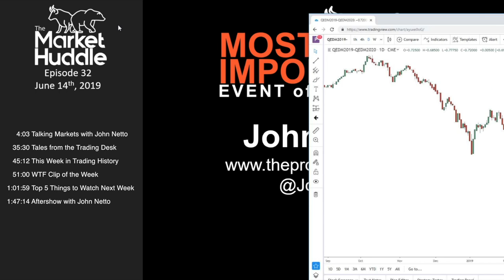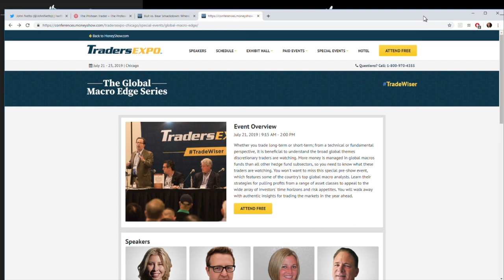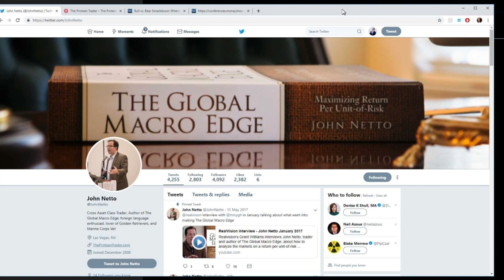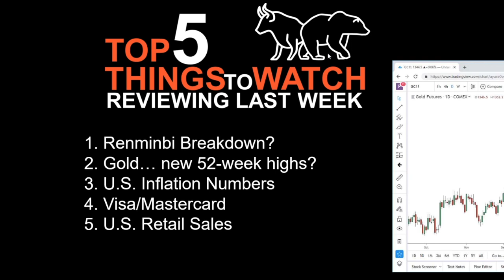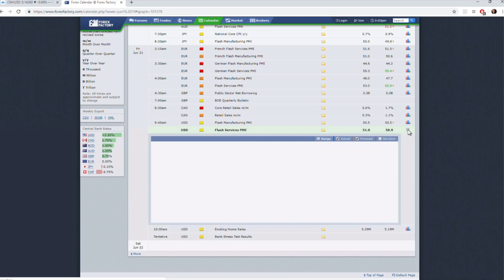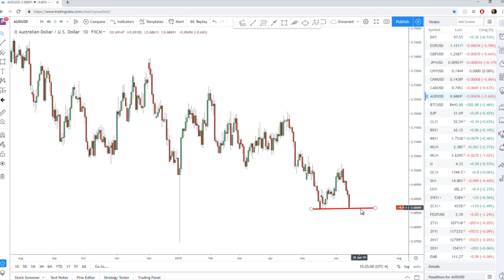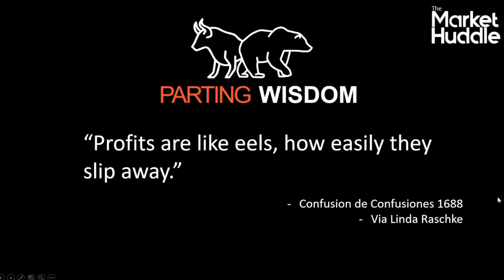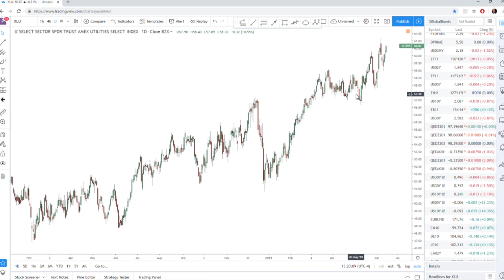Market Huddle Episode 32: The Skill of Making Money (special guest: John Netto)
In episode #32, Patrick Ceresna and Kevin Muir talk markets with John Netto and find out who is the "honey badger"

Fast forward to:

     4:03 Talking Markets with John Netto
   35:30 Tales from the Trading Desk
   45:12 This Week in Trading History
   51:00 WTF Clip of the Week
1:01:59 Top 5 Things to Watch Next Week
1:47:14 Aftershow with John Netto